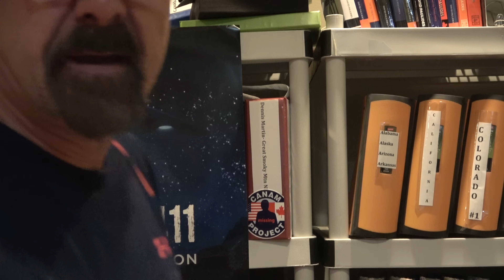Missing 411 Special Announcewment from David Paulides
A Special Announcement from David Paulides